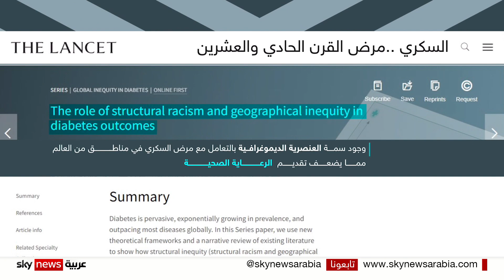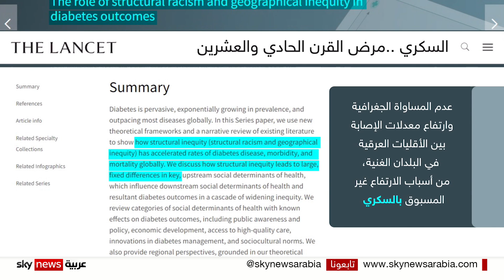العنصرية تتسبب بانتشار مرض خطير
في الوقت الذي أشارت فيه تقارير طبية عالمية إلى توقعات بإصابة أكثر من مليار شخص بالعالم بمرض السكري في السنوات المقبلة، يرى خبراء الصحة العالمية أن عدم المساواة في تشخيص وعلاج المرض قد يفاقم من نسبة الإصابة به،